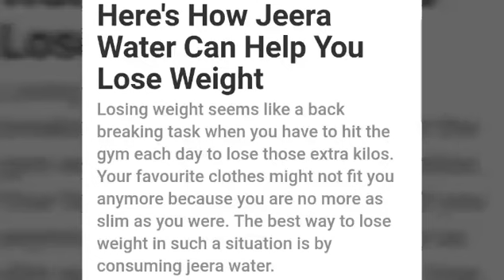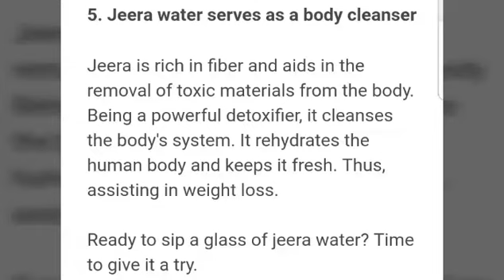How Jeera Water Can Help You To Lose Weight